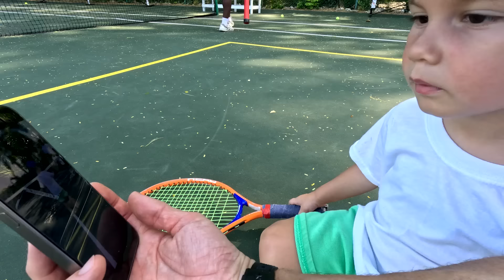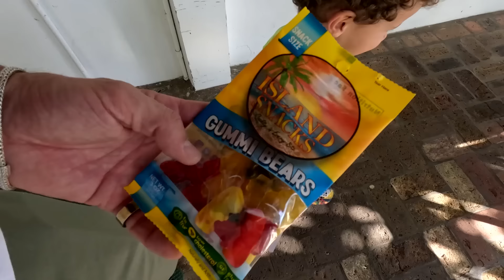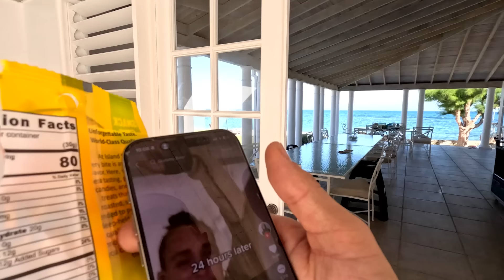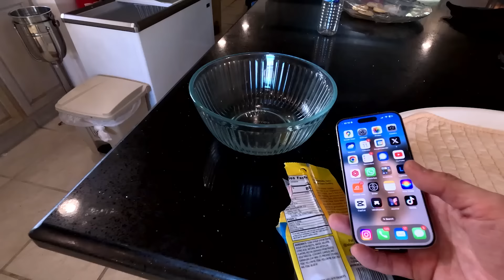Our Family Trip to Jamaica (and a villa tour). What a way to start 2024!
Our first vlog of the year!  Welcome to 2024!
Our family trip to Jamaica was amazing. We went with a ew other couples and had the best time. We chose to go to a place called Tryall Club, where you rent a villa in a community that has Golf, Tennis, pools, and beach. It was perfect. Direct flight from NY makes traveling with the fam a little less stressful (less. but still traveling with kids is a wild day always).
We played Tennis and Preston is hooked. So cool to see him loving it and wanting to do what his parents are doing. Hannah picked up golf in a strange turn of events. Catch us at the driving range soon, but we'll need to get her some golf attire pretty quickly. !
We tried some tiktok gummy bear situations, but. and had a blast the whole time. Friends, family, sports, sunshine and rum punches galore. What more could you ask for.

We'll def be back!

Drone: DJI Mavik Mini 3

About Brendan Fallis:
Welcome to the official Brendan Fallis YouTube channel! As the founder of Fallis Studios and a DJ, creator, and connector, I'm thrilled to share my journey with you. Hailing from Canada, my wife Hannah Bronfman and I are proud parents to our beautiful son, Preston, with another little one on the way.

On this channel, you'll find an array of exciting content. Join us for vlogs that glimpse our daily lives and adventures. Explore our travel videos as we take you from the vibrant streets of New York to captivating destinations around the world. Discover fashion-forward style essentials and get inspired by our home DIY projects, interior design, and renovations.

But that's not all—this channel is a platform for growth and innovation. I'm always open to new ideas and suggestions, so please let me know what you'd like to see. Thank you for joining us on this incredible journey, and we appreciate your continued support.